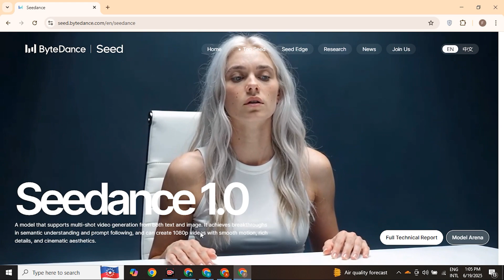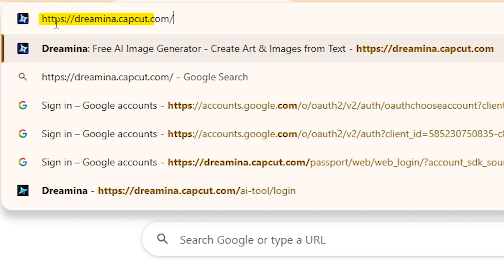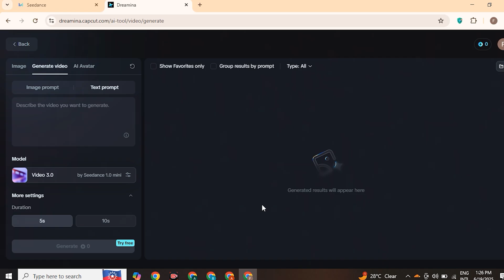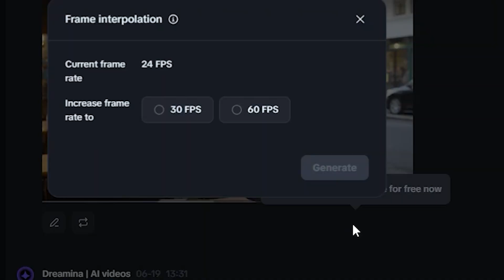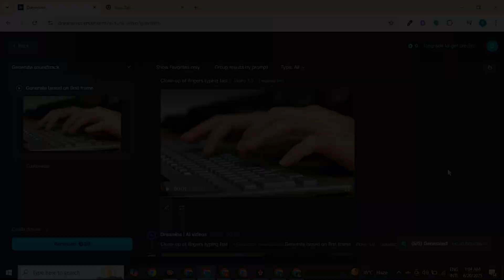Use Seedance 1.0 For Free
In this video, I’ll give you a first look at Seedance 1.0, the latest AI video model by ByteDance. I’ll also show you how to create videos for free using the Dreamina platform on CapCut with the Seedance 1.0 mini version.
Seedance 1.0 delivers natural motion, strong consistency, and stable video quality — making it one of the best free text-to-video AI tools out there. Just type your prompt, and it turns your idea into a full AI-generated video.
Special thanks to Seed.bytedance.com and Wavespeed.ai for the amazing footage used in the intro.